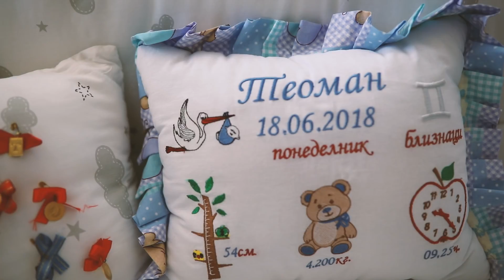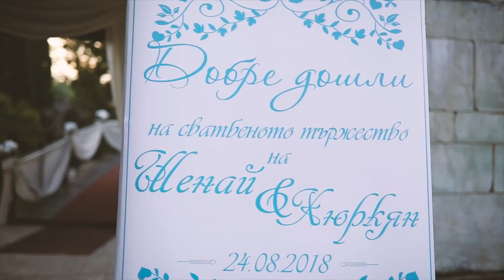Düğün Klibi Şenay & Hyurkan Targovishte Edi Selimov Fotografieren